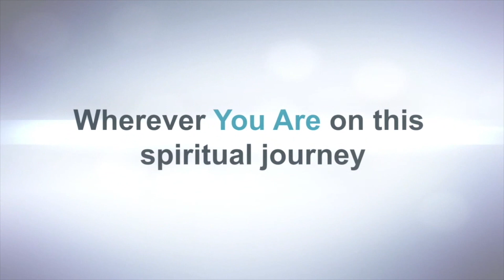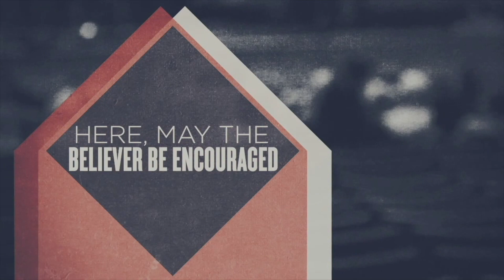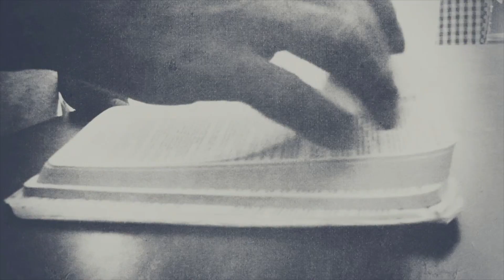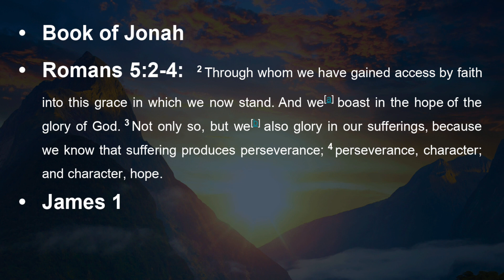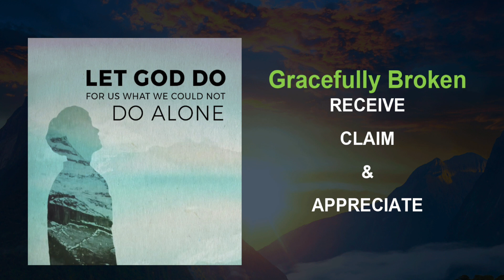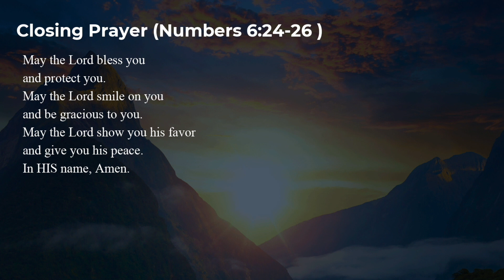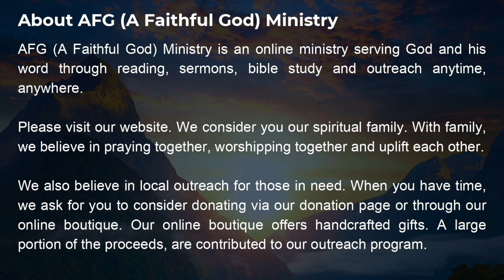MUST WATCH - Gracefully Broken: Receive, Claim and Appreciate - E014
Spiritually, we are disruptively broken. When the unfortunate events arrive in our lives, we radically reconfigure our thoughts with the same level of thinking that created the unfortunate events causing us to become disruptively broken. When we are disruptively broken, God invests a small amount for extraordinary returns. He essentially gifts us His grace transferring us from being disruptively broken to gracefully broken. When this happens, we need to receive, claim and appreciate. Let’s put this in our wide spiritual lens.

Once we seek God, we become under spiritual construction and restoration. During the under construction and restoration phase, God is performing spiritual works, transferring us from disruptively broken to gracefully broken. Gracefully broken is when we receive, claim and appreciate. Although we are broken, God is gifting us His grace. We don’t need to earn it or ask for it, it is given to us freely. God extends His hand of grace for us to receive by our hand of faith in order to accept it; meaning by us accepting God’s grace, we believe in His promises in our lives. By us, receiving and claiming His grace, we are claiming our inheritance, and every inch of our lives holds significant value and meaning. We are worthy and deserving of His gift of grace, we just need to receive, claim and appreciate.
Alicia F. Griffin, Pastor & Founder for AFG (A Faithful God) Ministry and author of "Makings Of Our Spiritual Blueprints", walks you through the process of transformation and application on how to make spiritual investments in our daily lives to spiritually change our behavior and thinking.

The website is your spiritual resource
*Sermons
*Prayer Room (submit your prayer request)
*Prayer Calendar
*Book of AFG (for bible studies)
*Podcast
*Outreach Program
Credits:
**Video Production:  Clear-Cut Productions**
**Makeup Artist:  Gazmine Griffin**
**Scripture:  The Bible**